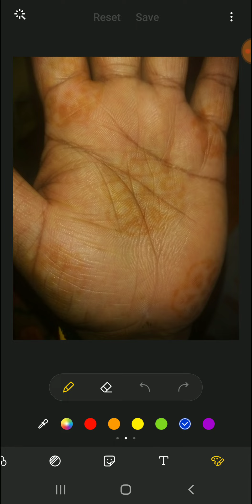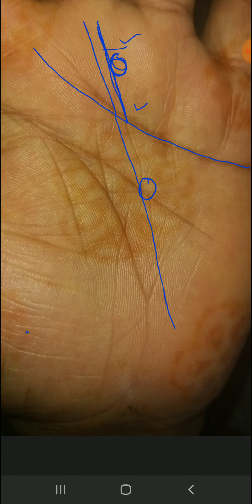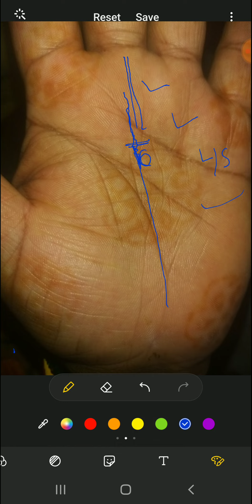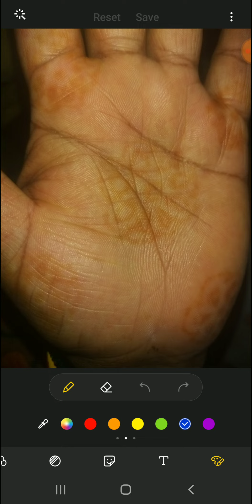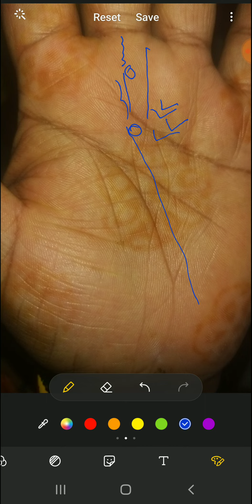Bhagya rekha in palmistry | भाग्य रेखा के बारे में यें राज कोई नहीं बतायेगा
Bhagya rekha in palmistry
Bhagya rekha in hand
Bhagya rekha in hand female
Bhagya rekha in hand hindi
Bhagya rekha in male hand
Palmistry
Astrology
Analysis
Hast rekha
Hastrekha vigyan
 Palmistry | गुरु का चमत्कारी योग |  | गुरु कृतोरिष्ट भंग योग |  |  राहू कृतोरिष्ट भंग योग  |
गुरवी रेखा, दमना रेखा, वंश बंधिनी रेखा, पूछता रेखा, प्रियालिका रेखा, देवी रेखा, महापूर्वा रेखा.
हथेली में शश योग कैसें निमार्ण होता हैं क्या शुभ फल देगा | योग हस्त रेखा  | हस्त रेखा ज्ञान

                            राधे राधे जय श्री कृष्णा